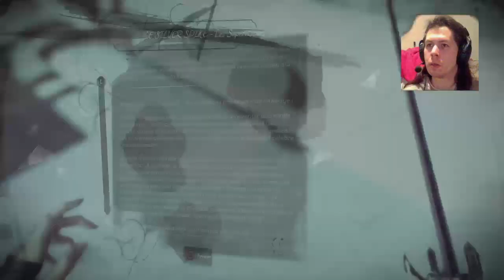J'ai tout simplement fait un carnage 😈 | #7 -PS4- FR | Dishonored 2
Rediffusion Twitch du 21 décembre 2023.
Gameplay - Let's Play - FR (Français) sur Dishonored 2 (PS4) -- Watch live